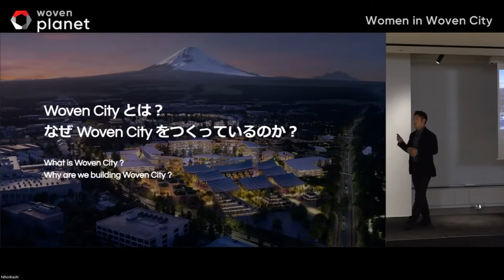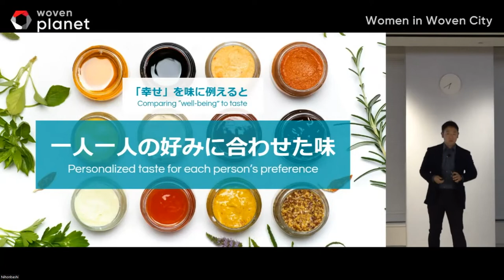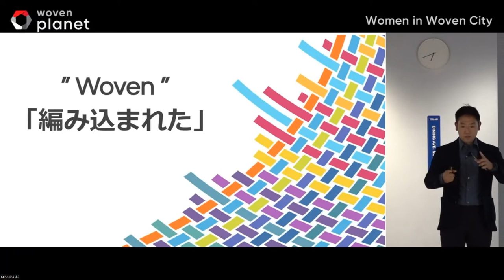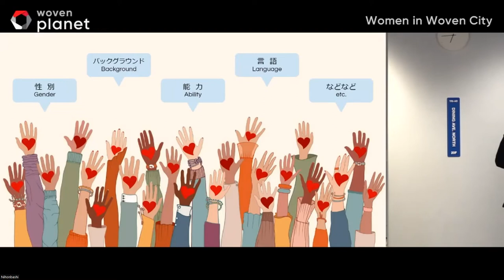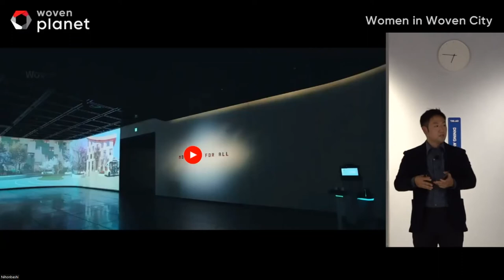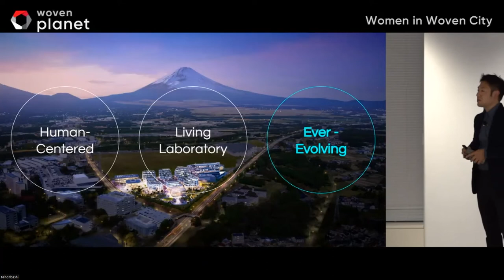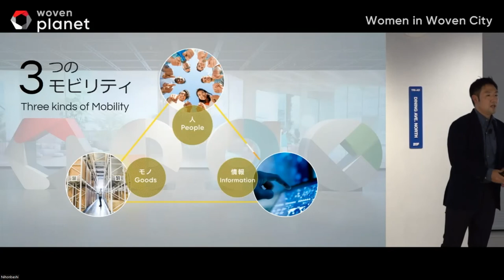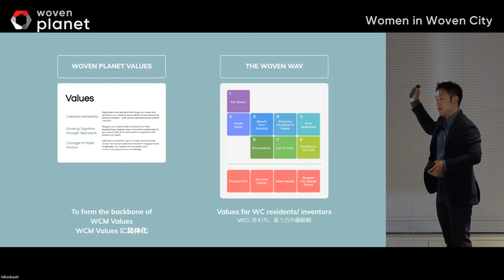20220826 Women in Woven City - Working with Woven City - Presentation by Daisuke Toyoda (English)